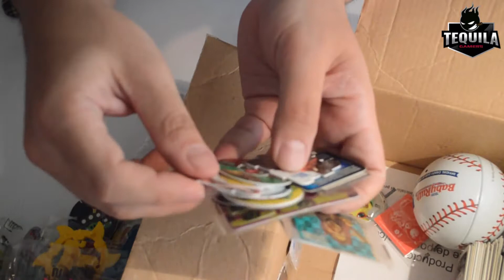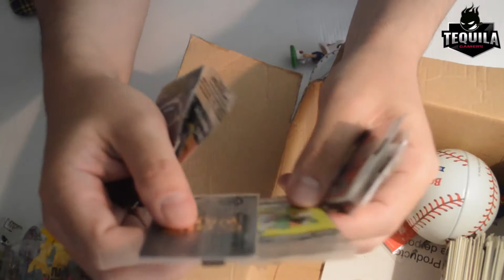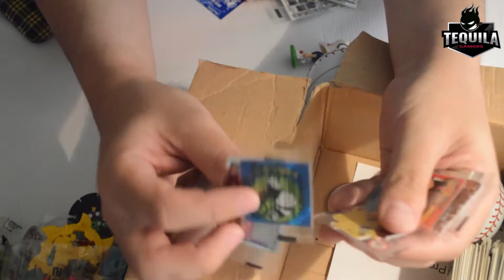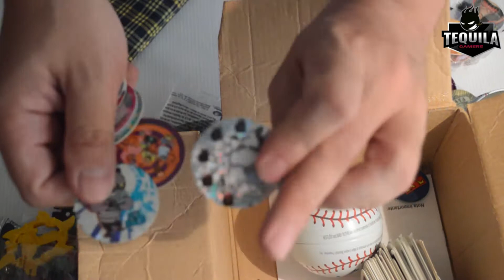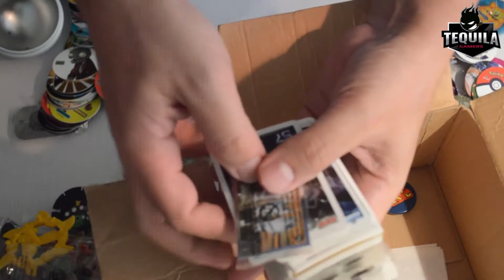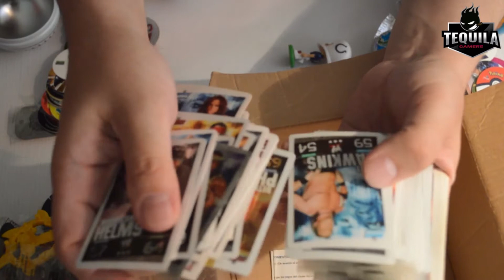Colección de tazos, cartas de wwe, bob esponja y chacharas de marinela, bimbo, sabritas.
Bueno encontré dos cajas pequeñas donde guardaba mis tazos y tanta cochinada que me salia en las papitas cada que salgo de trabajar compro algo y algunas veces traen tazos, monos o chacharas raras en fin, igual ustedes compartan sus chucherias.